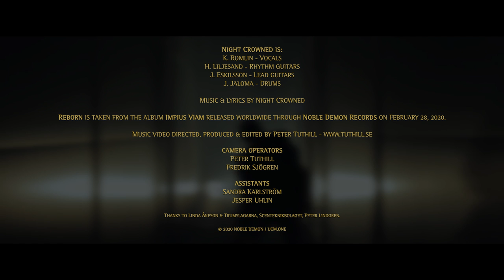Night Crowned - Reborn (Official video) - Black Death metal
Enjoy "Reborn" off the album IMPIUS VIAM, out via Noble Demon!
„Reborn is a spiritual journey from life into death to rebirth. To take their rightful place over everything, to be chosen for something greater than life itself.“

In the frozen part of Europe’s northernmost realm, a new slithering seed is festering at the heart of the Swedish scene — known as NIGHT CROWNED. Combining past and present members of legendary acts as Dark Funeral, Nightrage and Cipher System, IMPIUS VIAM is truely haunting and putrid; a reawakening of the sounds dormant from the most influential acts and masterpieces of the Scandinavian ‘90s.

Being an unforgettable and unholy ritual full of anger, melancholy and pure destruction, IMPIUS VIAM can already be seen as THE Blackened Death Metal highlight of early 2020!

Video created by: Peter Tuthill

This video was made possible thanks to these fine people:
Oliver Dahlbäck
Mahapralaya Sebb Azerate (from Avsmak)
David Fischer
John A Catts
Haydon R. Tanner
Jani Hilkamo
Thomas Bratthammar
Randy Abbott
Patrick Walch
joern hoerbe
Raziel Addams
Bradford Clifton
Johan Brandberg
Tommy Fornander
Axel Wikberg
Takashi Nagao
Peter Ekvall
Sara Andersson
Fredrik Edström
Matthew Gralnik
Jenny Ekholm
Pär Böthius
Dennis Nyström
Andreas Blixt

LYRICS:
I will lead you all.
I will teach you all you need.
Oh lady night, come forth and dance with me in my suicidal waltz.
My journey took a different path once I discovered your beauty and your might.
Dark clouds and storms on the rise, no need for light, no need for prayers.
No love left, all hope for a future gone.
As the moon casts its shadows over the land, your darkness fills me up.
The victim on the ground, a sacrifice in your name.
No return from the choice I’ve made. You have filled me up with this power.
Just give me a sign and I will join your undying horde.
NOW LET ME WALK BY YOUR SIDE AND LEAD US ALL TO SALVATION.
I HAVE SEEN THE SIGHTS, I HAVE THE VISION CLEAR.
NO MORE SHALL YOU REIGN ALONE.
NO MORE, NO MORE.
GIVE ME MY RIGHTFUL PLACE.
I HAVE EARNED THE RIGHTS TO BE KING.
Release me from my earthly shackles.
Bring me in, cast your black spell over my soul.
I will learn from your wisdom, your words I will follow.
I’ll be reborn as a dark heart with a clear conscience.
As the moon casts its shadows.
Your darkness fills me up.